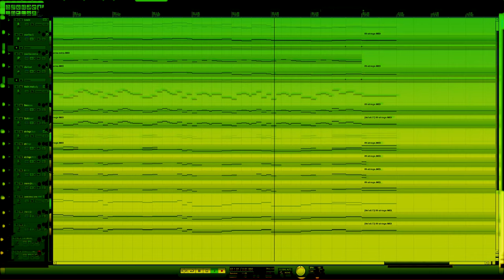I made a Zelda song… but ONLY with N64 Instruments (OoT & MM Soundfont)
file name: zelda inspiration/forest of time

Yeah, it was bound to happen at some point LOL :p

The Zelda franchise means so much more to me than most other video game franchises, solely because The Legend of Zelda is what sparked my curiosity for gaming and music in the first place. As a wee young lad, I would spend hours exploring the different worlds portrayed in each mainline title. From every last heart container, golden skulltula, poe, bug, and everything in between... this series has genuinely made me who I am today :)

So I hope that you all enjoy! I have a lot of fun using soundfonts to make music, so I really wanted to showcase that by making a simple forest theme heavily inspired by the Zelda music I so dearly enjoy. I threw a cool leitmotif in there, so if you are a fan of the series it should be pretty easy to distinguish :p

Some music that specifically inspired me was the Deep Woods theme used in the fan game, The Legend of Zelda: The Missing Link. It is quite a banger I shan't deny.

Here are all of the specific instruments I used from Ocarina of Time & Majora's Mask that were used on the N64...
Leads: 2 Ocarina's mixed differently, Clarinet
Main melody: Bassoon, Dulcimer
Strings: Violin, Pizzicato, Harp, Horns
Bass: Horn and Male Choir
Ending orchestra: Trumpet, Clarinet, Bass Marimba, Voice, and Duduk
I also used the windchimes sound for a small segment. Light tempo automation on the ending as well

Thank you all again, and expect more Zelda inspired music in the future FOR SURE :)

P-P-P-Peas